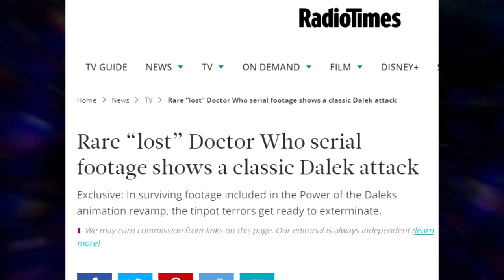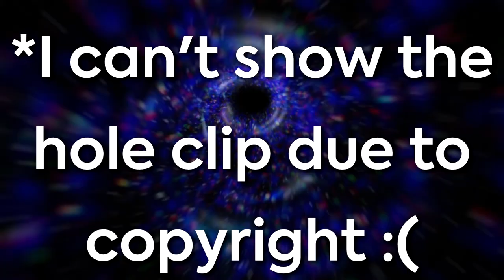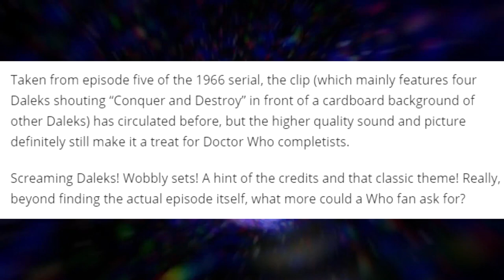Doctor Who - NEW Dalek Footage FOUND!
New Doctor Who footage has been found from Power of the Daleks!

The ten episodes were directed by Jamie Magnus Stone, Lee Haven Jones, Nida Manzoor and Emma Sullivan. Alongside Chibnall, who wrote four of the scripts and co-wrote a further three, the writers include Ed Hime, Pete McTighe and Vinay Patel, who return from writing the previous series, as well as new contributors Nina Metivier, Maxine Alderton and Charlene James. Filming commenced in January 2019 and concluded by November of that year. The series will be followed by a festive special episode.

The Daleks are a fictional extraterrestrial race of mutants principally portrayed in the British science fiction television programme Doctor Who. The Daleks were conceived by science-fiction writer Terry Nation and first appeared in the 1963 Doctor Who serial The Daleks, in the shells designed by Raymond Cusick.
In the programme's narrative the Daleks were engineered by the scientist Davros during the final years of a thousand-year war between his people, the Kaleds, and their enemies the Thals.
The Daleks are the show's most popular and famous villains and their returns to the series over the decades have gained media attention. Their frequent order to "Exterminate!" has become common usage.